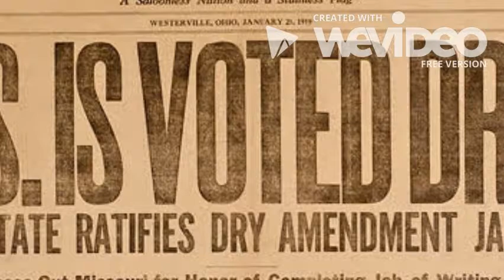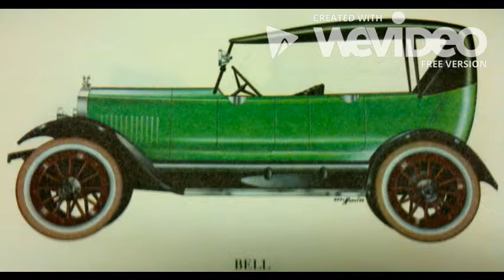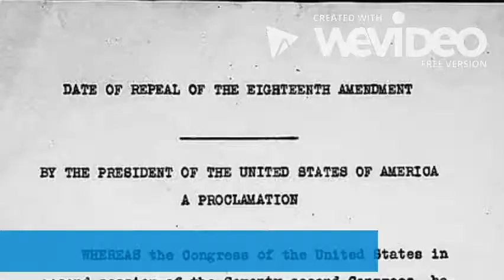Prohibition in the 1920s